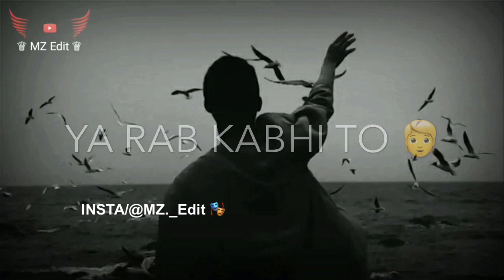😟💔 Very Sad Status New Breakup Shayari Whatsapp Status 2020 | Broken Heart Shayari Status | MZ Edit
Title : Sad Boy Whatsapp Shayari Status 2020

MZ Edit Whatsapp status
MZ Edit Heart touching Shayari status
MZ Edit Love Whatsapp status
MZ Edit Attitude Shayari status
MZ Edit Boys Attitude Shayari status

Hearttouching Shayari status

Hearttouching Shayari status 2020

Gangster whatsapp status

2020 killer whatsapp status

Heartbroken Status shayari

 Shayari status video 2019

Trending Shayari status

Maaz ki shayari

Heartbroken shayari status